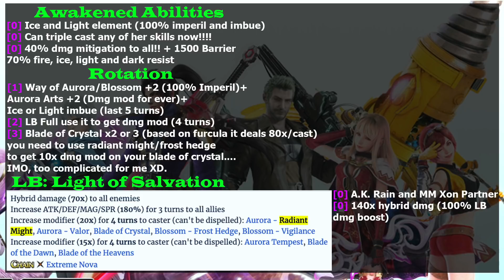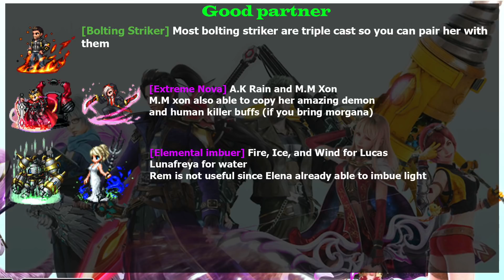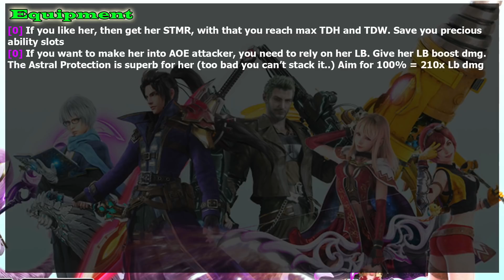FFBE 7 Stars Elena Abilities Awakening Review: Elegant Hybrid! (#1097)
[00:00] Stats
[02:47] Abilities
[08:13] Partner
[09:46] Recent Trial
[10:26] Equipment
[12:04] Conclusion
After awakening, Elena probably has the best stats on this FFBE global version. Her stats is totally insane, tanky and powerful at the same time. Her abilities also improved a lot, which make her the best hybrid at this moment.